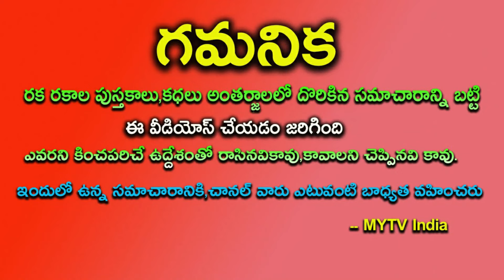ఈ 2 రాశులలో మీ రాశి ఉందా? ఈ రోజు నుంచి గోల్డెన్ డేస్astrology